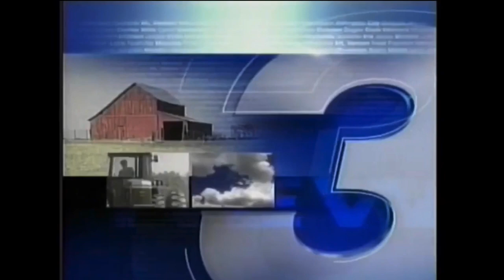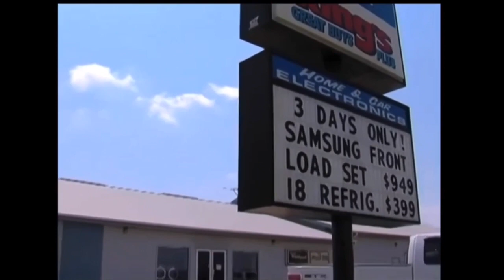WSIL-TV news opens